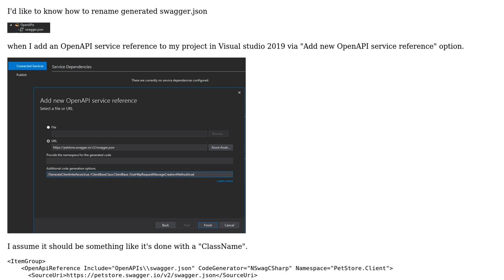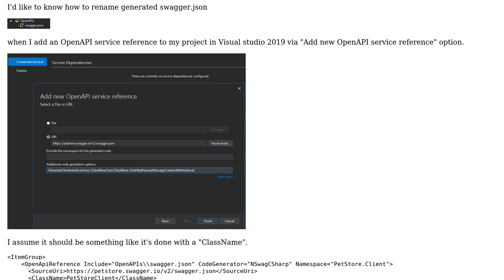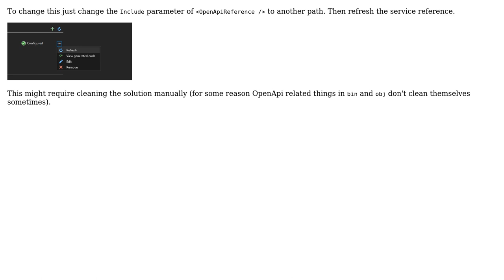Rename OpenAPI's reference generated swagger.json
With thanks & praise to God, and with thanks to the many people who have made this project possible! | Content (except music & images) licensed under CC BY-SA | Music | Images & others | With thanks to user Krzysztof Bociurko user Alexander Kulygin and the Stack Exchange Network Trademarks are property of their respective owners. You are responsible for your own actions.